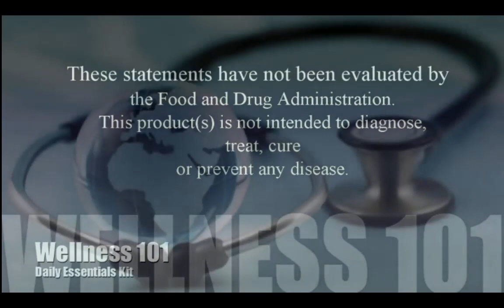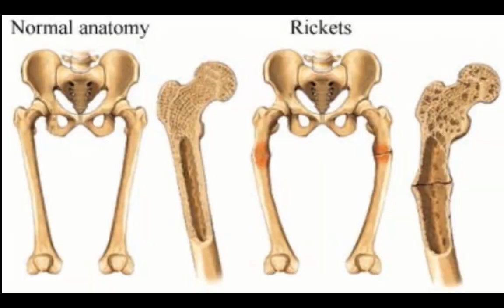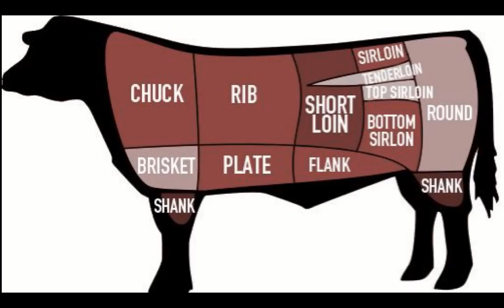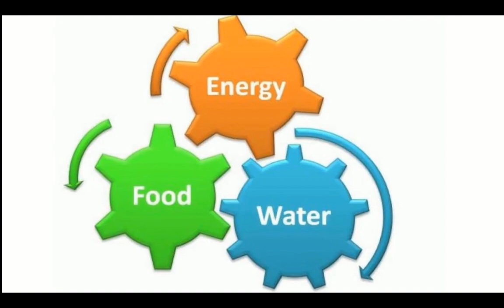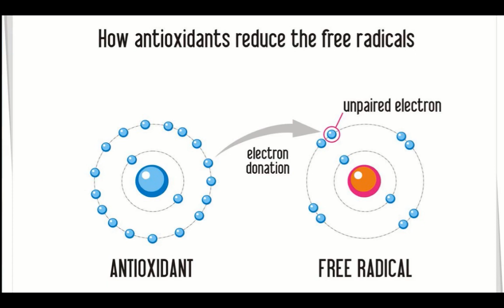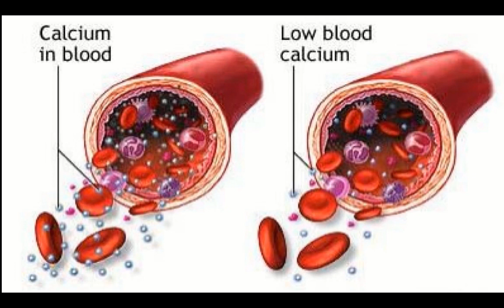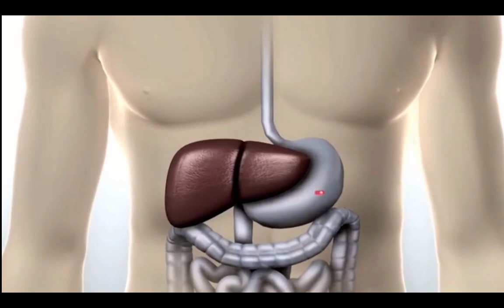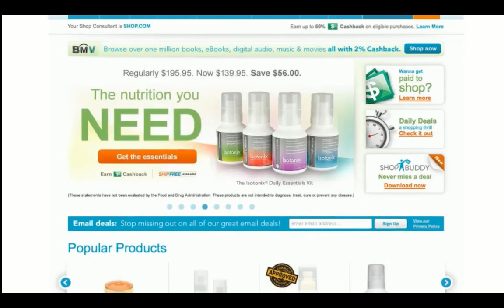bienestar 101 Español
Wellness 101 Spanish V5 Aug 29 2018